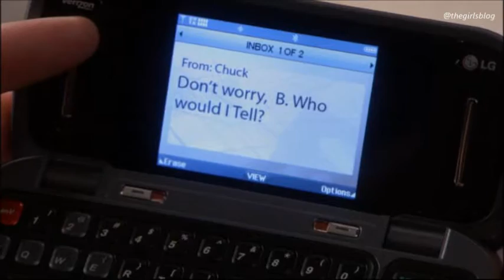Natal em Gossip Girl (1° Temporada)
Esse foi o 1° Natal de Gossip Girl

Com direito a mensagem do Chuck ( Ed Westwick)
Chantageando a Blair ( Leighton Meester)

A Lily (‪‎Kelly Rutherford‬)
Ficando noiva do Bart Bass (‪Robert John Burke‬)

E o Rufus (‪Matthew Settle‬) correndo por fora
atrás da Lily !